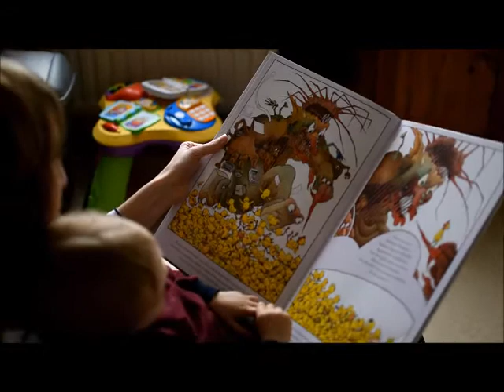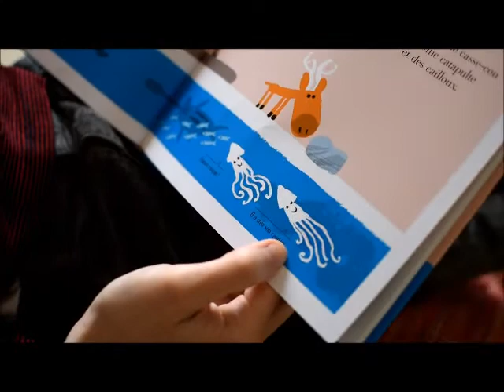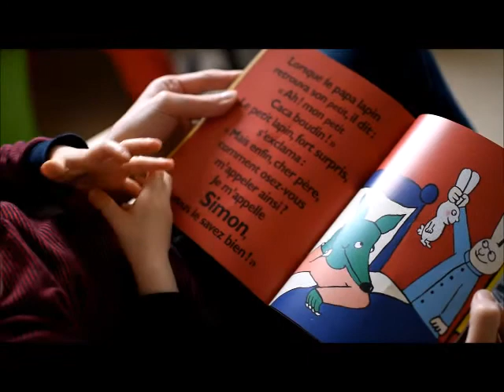Bookaholics #2 : Les terribles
Une nouvelle sélection des bookaholics sur le thème des enfants terribles de la littérature jeunesse !
Starring :
- Blaise et le Kontôleur de Katastroffe, Claude Ponti
- Kiki King de la banquise, Vincent Malone
- Et pourquoi, Michel Van Zeveren
- Grosse colère, Mireille d'Allancé
- Caca Boudin, Stephanie Blake